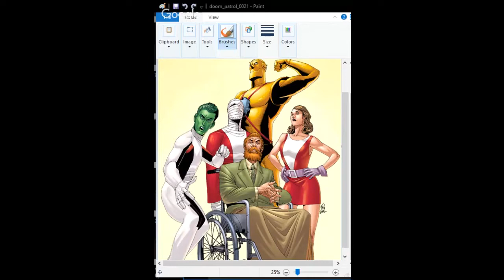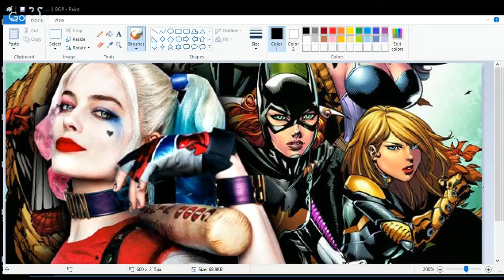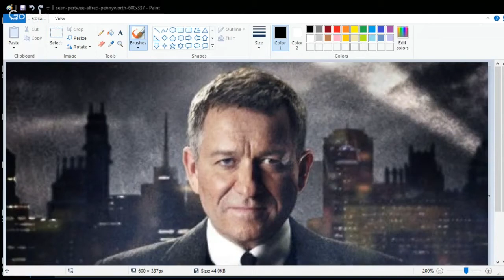JTLive #81 TNRU#90 Margot Kidder tribute- End of an Era- The Anti-SJW Lois Lane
Today on the Torch News Round-Up we pay a sad farewell to the definitive Lois Lane actress for a generation, Margot Kidder, as I speculate how her perfect portrayal wouldn't fly in this SJW/Feminist climate. Plus a look at the Birds of Prey news and upcoming shows Doom Patrol & Pennyworth: The Alfred Prequel. Up Up And Away!